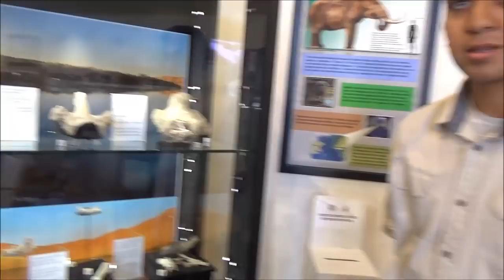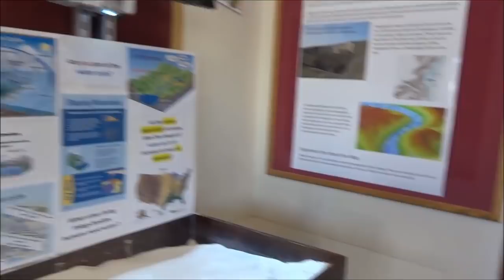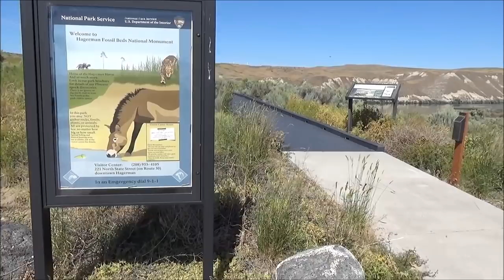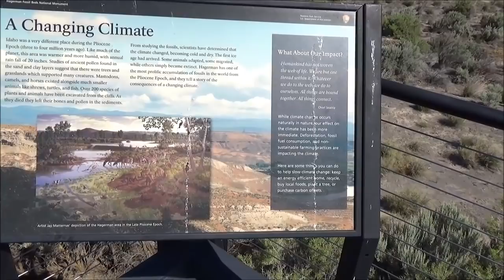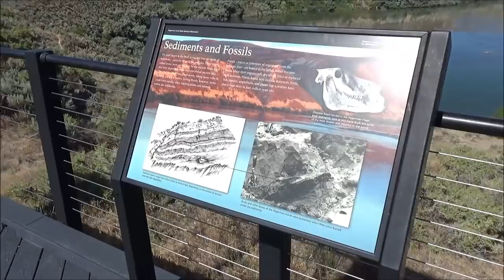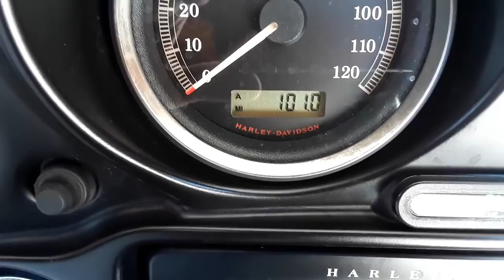100 miles traveled today getting in shape for Sturgis 2018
90 days ago I had both of my knees replaced, I have every intention to be in shape the ride to Sturgis 2018. I have set a goal for me each and every week and I have met every goal this hundred mile trip was the goal for this week, also in this video I stopped along the site in Hagerman Idaho. It supposedly has the largest amount of fossils ever found in America. The young man tells us the whole story in the video's name is Alex very helpful.

Hank is my wonderful best friend is also a Boston Terrier. He travels with me everywhere even on my motorcycle, so far we have not taken any long trips together. He gets too hot or too cold.